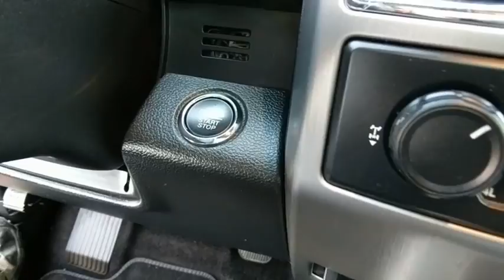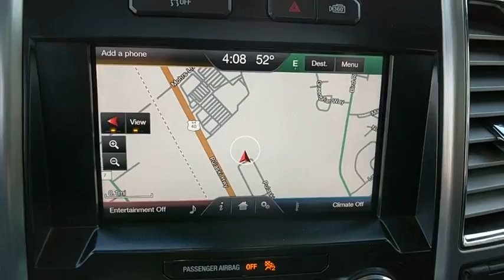2015 Ford F-150 Baltimore, Wilmington, White Marsh, Rosedale, MD J637A